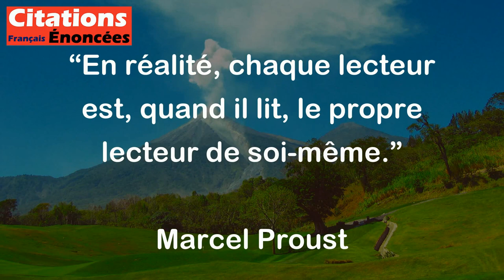En réalité, chaque lecteur est, quand il lit, le propre lecteur de soi-même. - Marcel Proust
Cette citation de Marcel Proust signifie que lorsqu'on lit un livre, notre compréhension et notre interprétation de l'histoire dépendent de notre propre expérience et de nos propres références personnelles. Chaque lecteur lit donc une même histoire de manière unique et personnelle, en fonction de sa propre subjectivité. En d'autres termes, chaque lecteur est son propre guide de lecture.